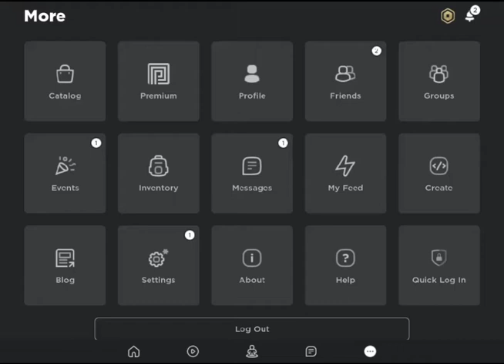FREE items from catalog | Roblox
28
99,972 left